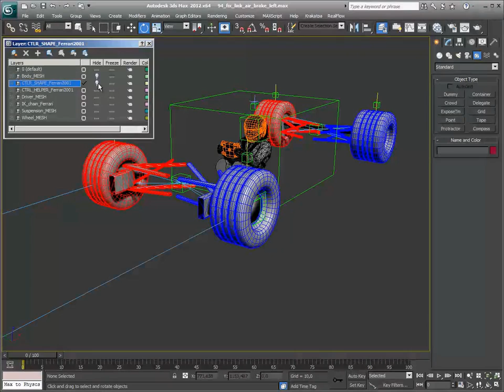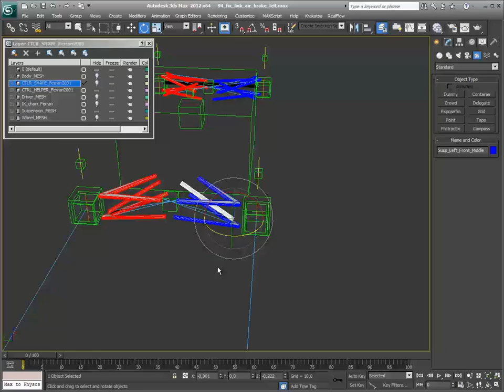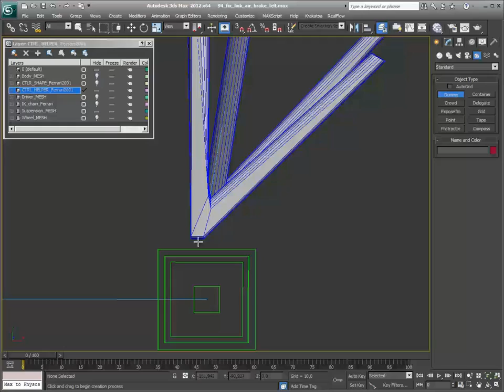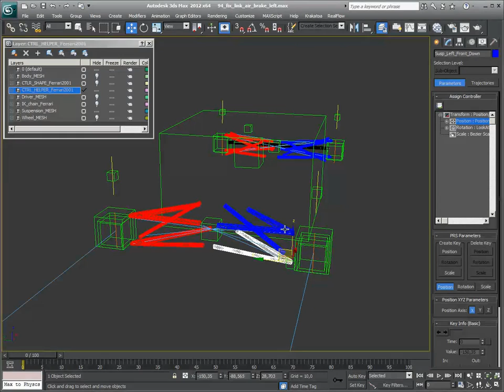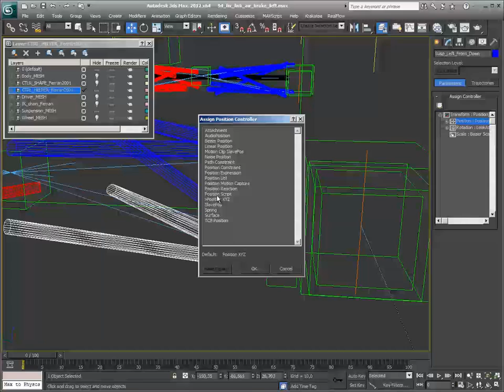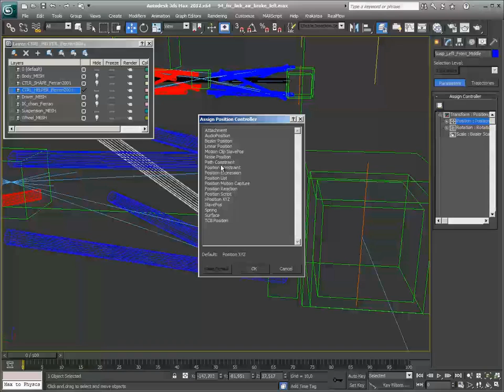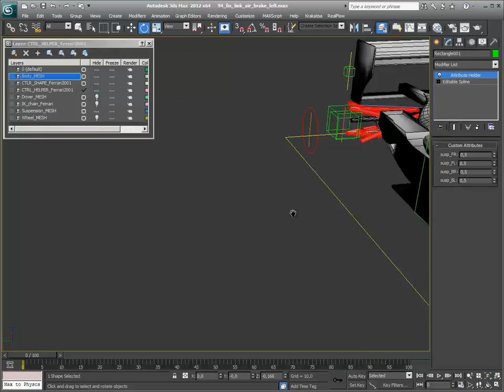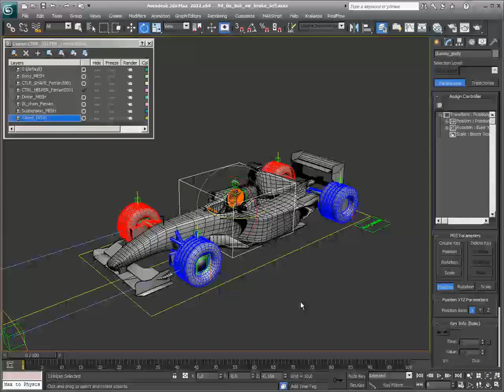Video Corso Autodesk 3DS Max 2012 Animazione 101 - Lezione 090 - Fix: Sospensioni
In questo video viene effettuato il fix delle sospensioni.

Grazie per il tuo supporto e non dimenticare la pagina di GumRoad e Facebook

Buona visione